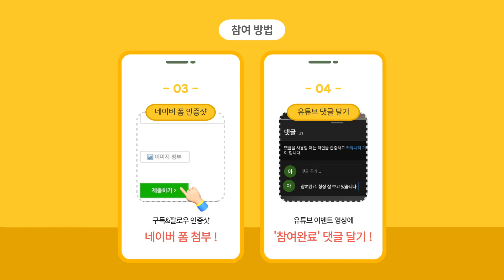💙EVENT💙SPC 컬리너리 아카데미 유튜브&인스타그램 팔로팔로 미!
◼◼◼이벤트 종료 되었습니다!! 당첨자 분들께는 댓글 드렸어요~ 축하드립니다 !◼◼◼

[SPC 컬리너리 아카데미 유튜브 구독+인스타그램 팔로우 이벤트]

SPC 컬리너리 아카데미 인스타그램이 신규 OPEN 되었습니다!🙌

더욱 다채롭고 알찬 소식의 피드로 새롭게 돌아왔어요!
인스타그램 팔로우하고 시원한 선물 받아가세요🎁

① SPC 컬리너리 아카데미 유튜브 채널 구독*
② SPC 컬리너리 아카데미 인스타그램 팔로우*
③ 아래 링크의 이벤트 신청 *폼 작성* 후 이벤트 영상에 *'참여완료' 댓글달기*

※ 댓글을 달아주신 분들에 한하여 추첨합니다.

💙이벤트 진행 기간 : 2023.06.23(금)~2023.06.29(목)

*추첨을 통해 총 30명에게 "배스킨라빈스 5천원 교환권"을 보내드립니다💝